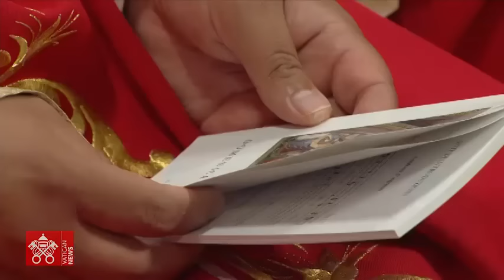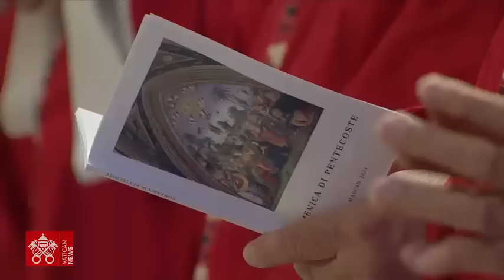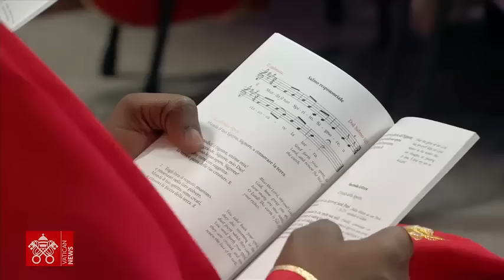May 19 2024, Holy Mass for Pentecost | Pope Francis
St. Peter’s Basilica, Holy Mass for Pentecost presided over by Pope Francis